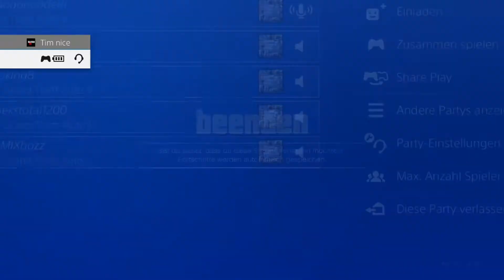GTA 5 GLITCHES ►OFF THE RADAR + FULLY INVISIBLE IN PATCH 1.37◄ PS4/XB1/PC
▂▃▅▆▇█▓▒░Beschreibung░▒▓█▇▆▅▃▂

GTA 5 GLITCHES ►OFF RADAR + FULLY INVISIBLE IN PATCH 1.37◄ PS4/XB1/PC

Thumbmail by- Me

Skype: Sweatforlene ( GlitchTV ツ )
PSN: Jooooooooodeln

für geschäftliches bitte an diese Email wenden:!

Peace out!

►GlitchTV◄